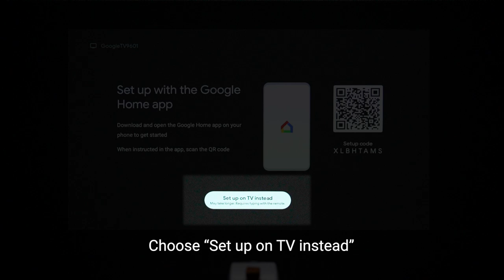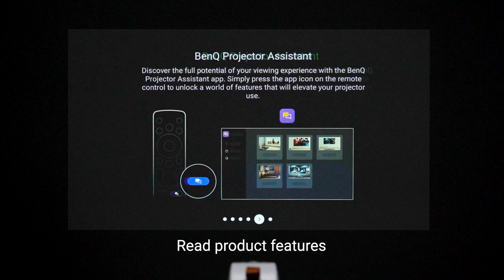BenQ GV50 projector: Unboxing & quick start guide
Quick start guide for BenQ GV50
Laid-Back Movie Night for Ultimate Comfort

0:00 Intro
0:04 Unboxing
0:37 Installation
0:51 Power connection
1:24 Set up Google TV